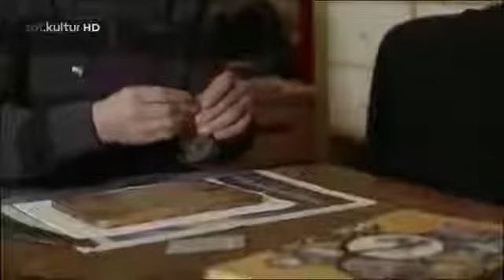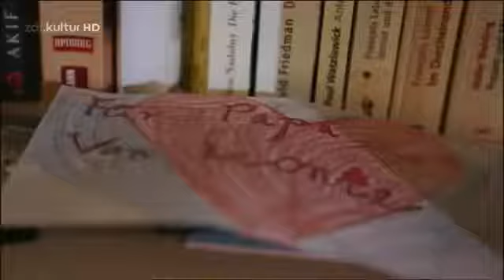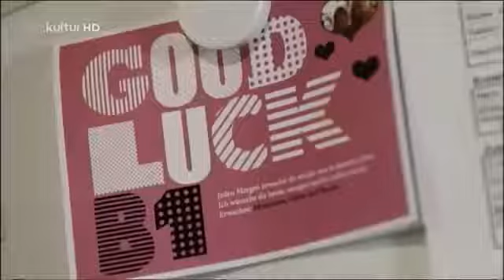Der eigene Joint Zuhause anbauen